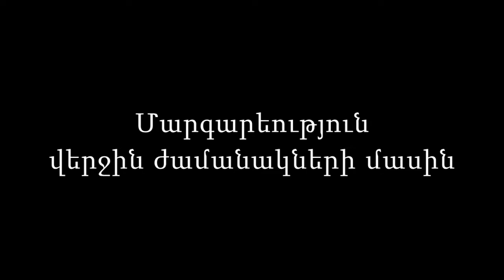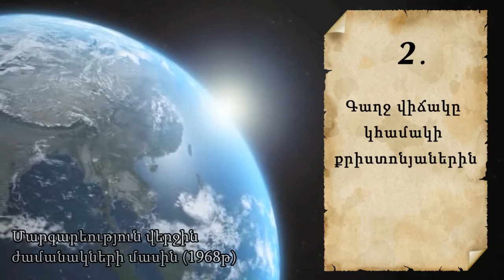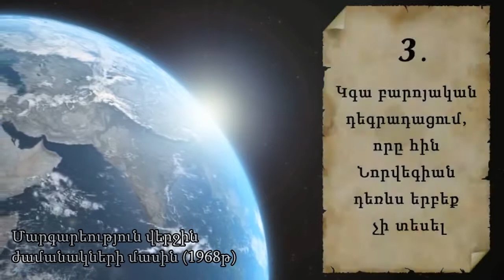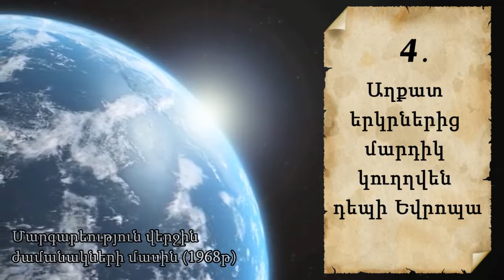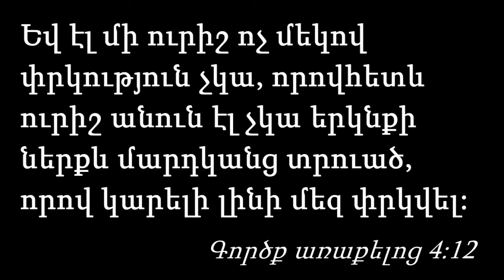Մարգարեություն վերջին ժամանակների մասին (1968)թ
Այս մարգարեությունը 1968թ-ին, ստացել է նորվեգացի 90-ամյա մի կին: Նա խոսել է այն դեպքերի մասին, որոնք կկատարվեն Քրիստոսի գալստից առաջ: